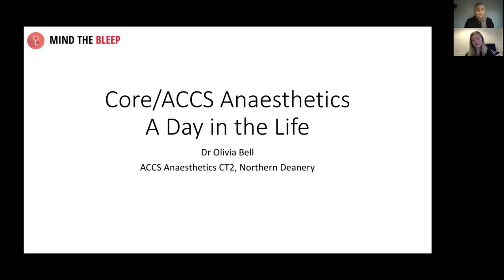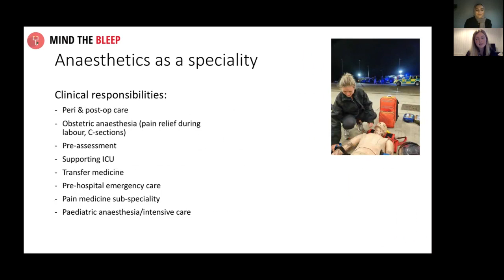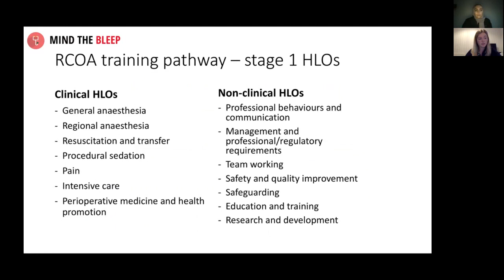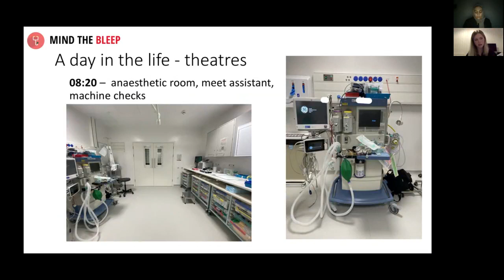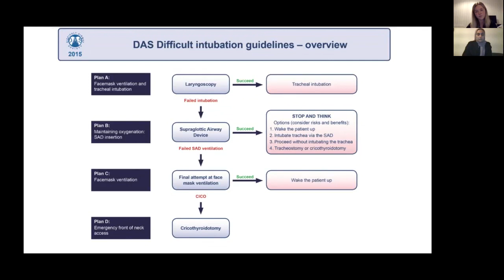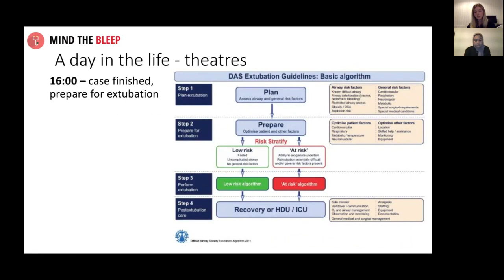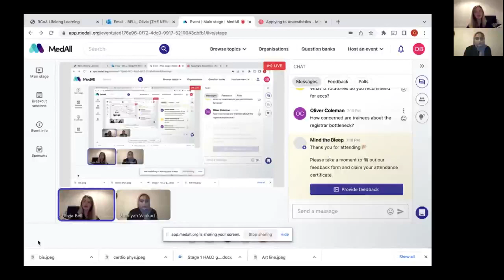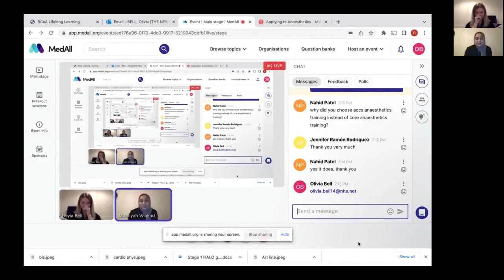ACCS careers series: Anaesthetics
Description:  Join Dr Olivia Bell, currently on the ACCS training pathway, to learn more about how to apply for the programme, the stages of the training programme, and the day-to-day experience of working on the pathway.